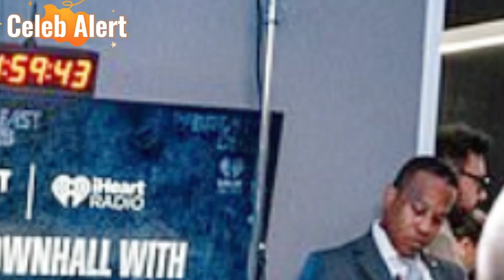SHOCKER! Kamala Harris Bows Out of Interview After TIME Magazine's Controversial Exposé!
As the political landscape heats up ahead of the 2024 elections, Vice President Kamala Harris finds herself in the crosshairs of scrutiny, not for her policies or political acumen, but for her growing list of media snubs. The absence of her voice in major interviews raises eyebrows, leaving many to wonder: is this a deliberate strategy, or a sign of deeper issues?